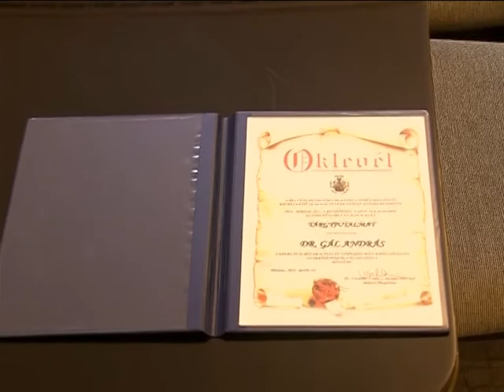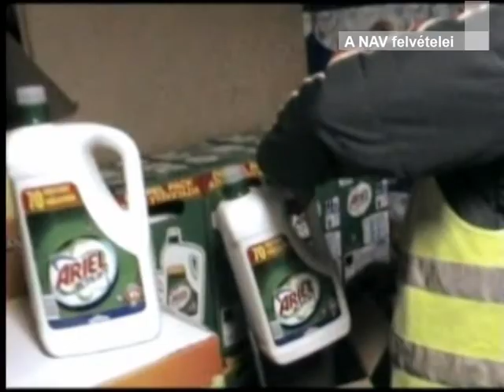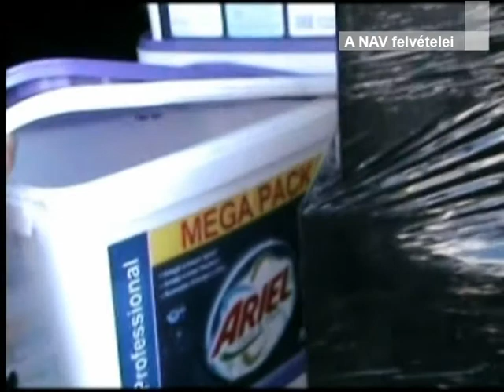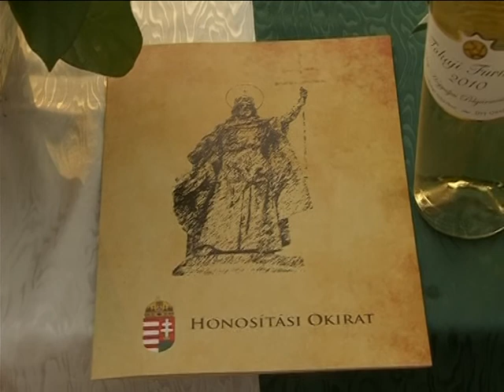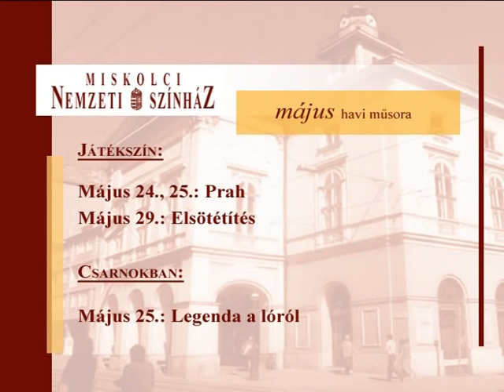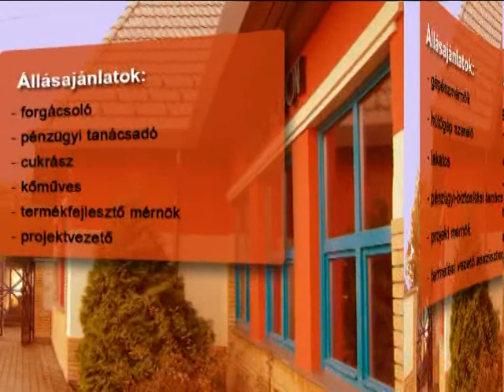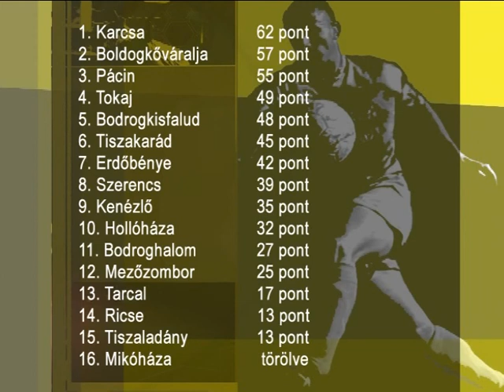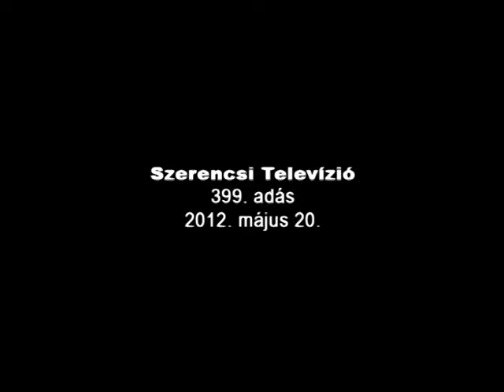Szerencsi Tükör 399. adás (Szerencsi Televízió, 2012.05.20.)2/2